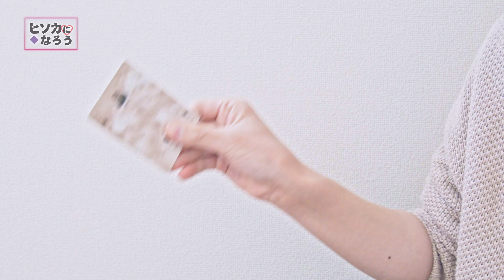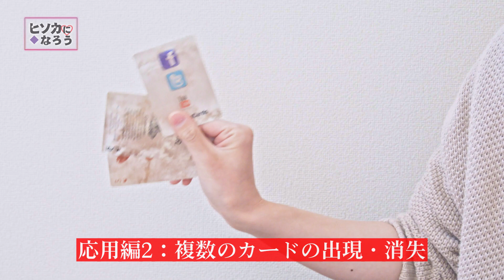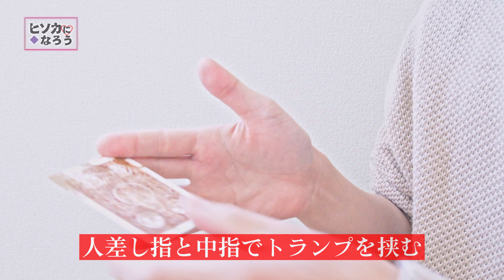【ヒソカになろう】トランプを消して・出現・投げる【HUNTER×HUNTER】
誰でもなりたい自分がある。
私は、そう。あのハンターハンターのヒソカになりたかったのだ。